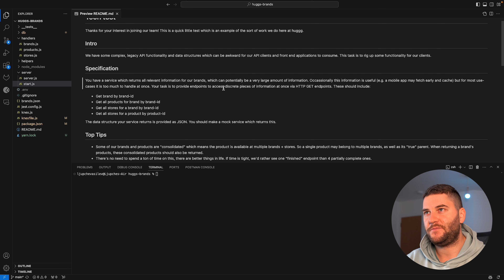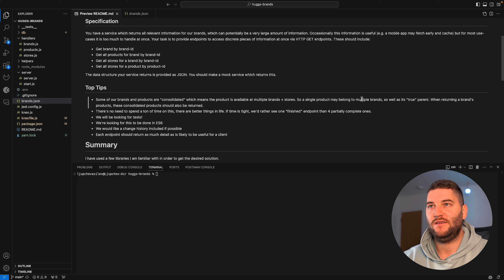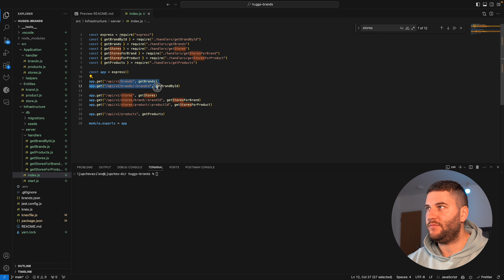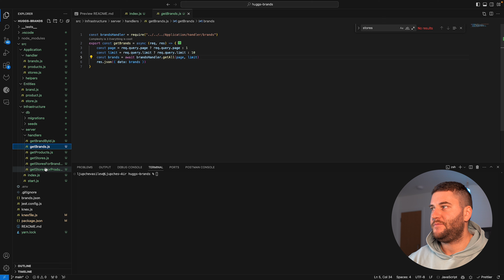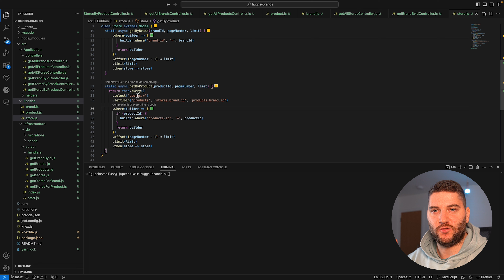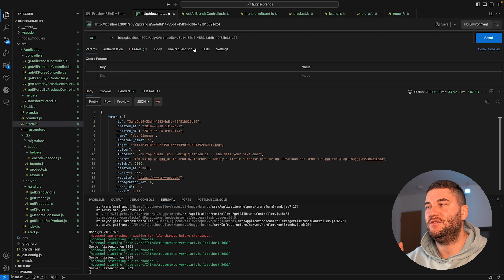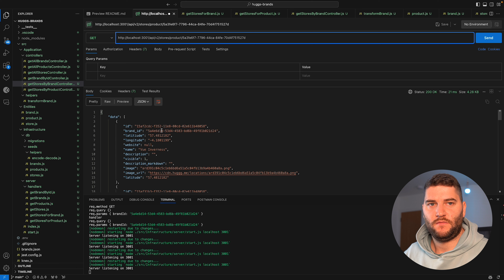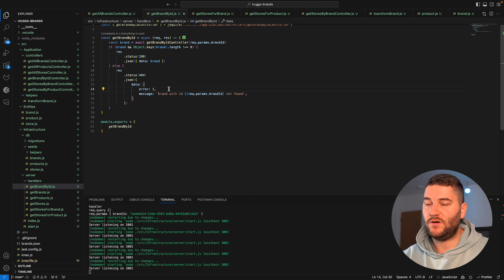Refactoring Senior Software Engineer Interview Challenge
My desk setup:
💻 Macbook Air M2 8GB RAM, 512GB SSD: (US) | (UK)
⌨️ Apple Magic Keyboard: (US) | (UK)
🖱️ Apple Magic Mouse: (US) | (UK)
📱 Laptop stand: (US) | (UK)
🖥️ Dell 27 inch Full HD Monitor: (US) | (UK)
🔲 Dual Monitor Stand: (US) | (UK)
🎧 Beats Studio Pro: (US) | (UK)

Join me as I refactor a technical challenge I had during the interview process. The challenge is a nodeJS app, and I have applied all of the knowledge and skills I have acquired in the last couple of years.

Happy coding, and I'll catch you in the next one! 🌟🚀👨‍💻